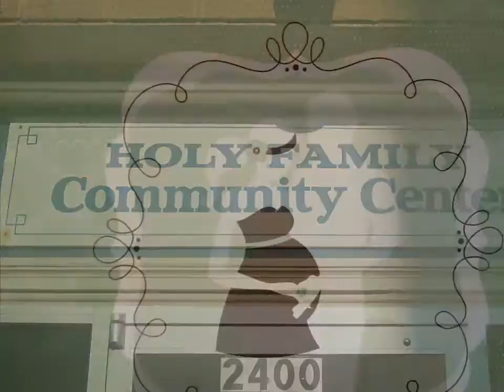Alaina & Jim's Baby Shower 8-21-10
This Is The Yobby's First Baby Shower Had A Great Time